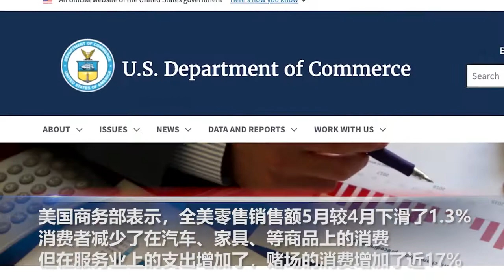加州今日全面重启，诞生10位百万富翁